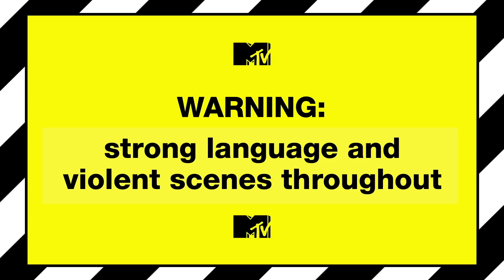The Crazy Jamaican Ramp | Nitro Circus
While on a trip to Jamaica, the Nitro Circus find the craziest ramp they've ever seen.